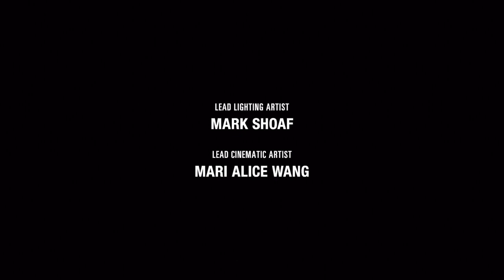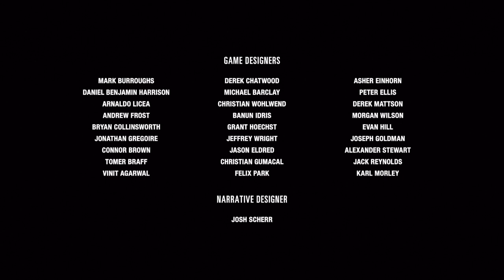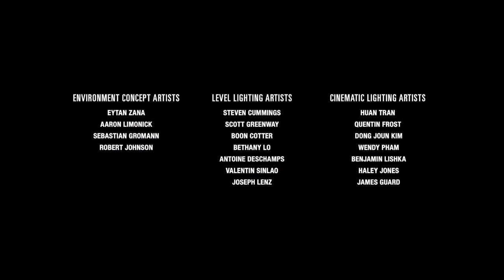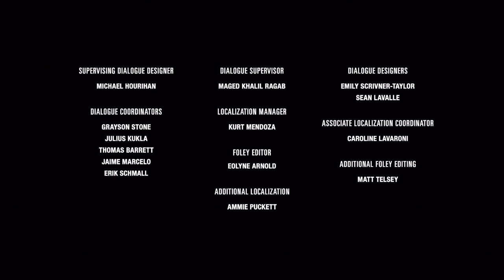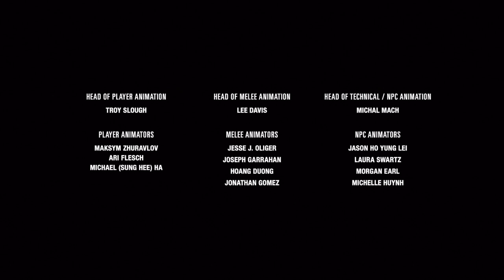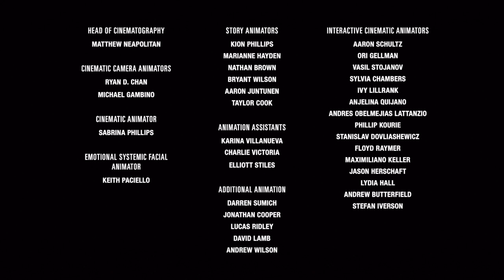The Last of Us™ Part II and Part II.V Epilogue THE END